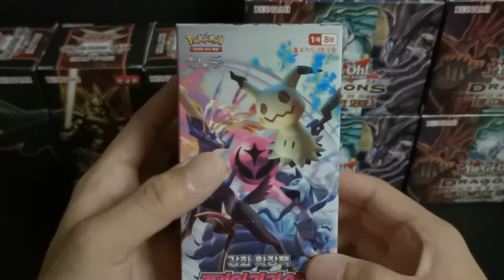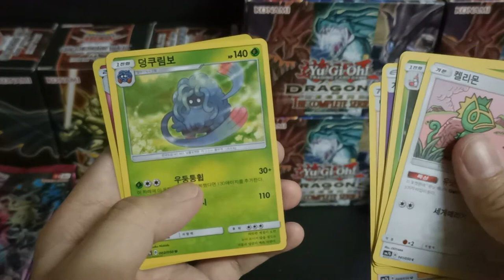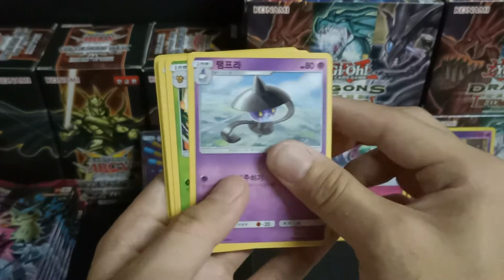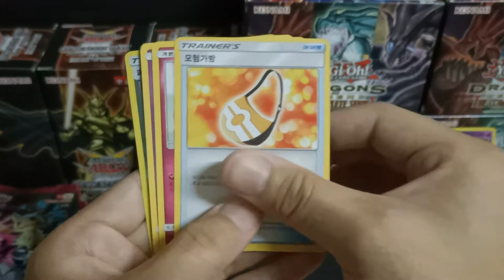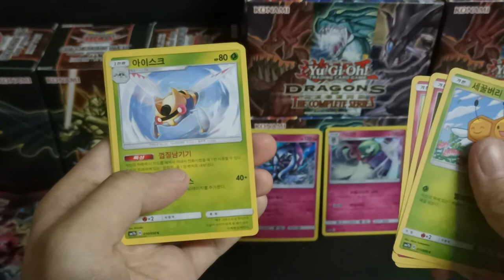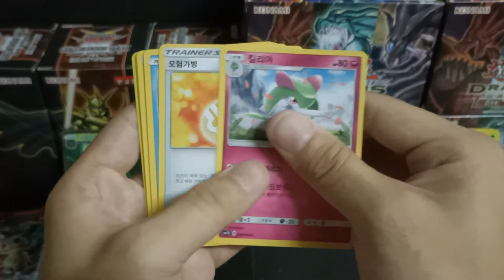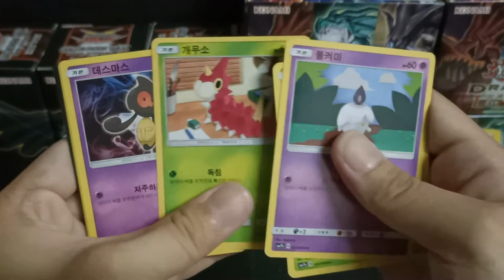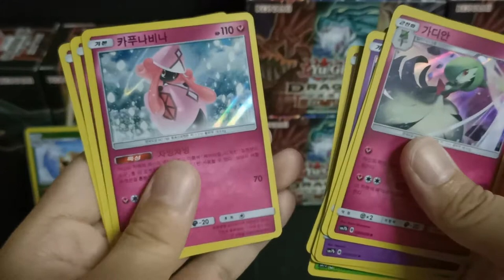Fairy Rise | Pokemon Booster Opening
Korean Booster Box Opening Pokemon Trading Cards
Sun & Moon Series: Fairy Rise
20 Booster Packs